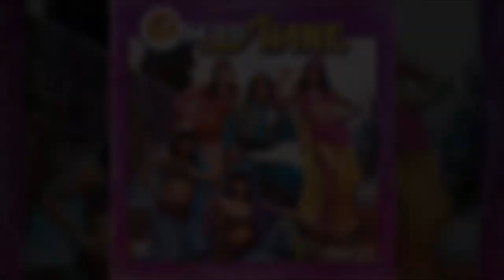Omar Shane - Vagando Sin Rumbo (Audio Oficial)